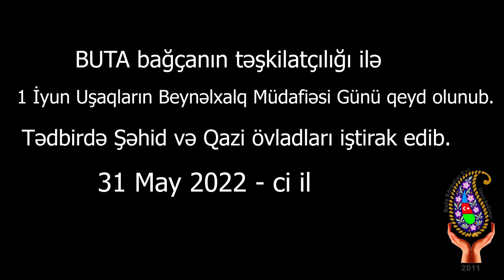1 İyun Uşaqların Beynəlxalq Müdafiə gününə həsr olunmuş tədbir. 31 May 2022 - ci il